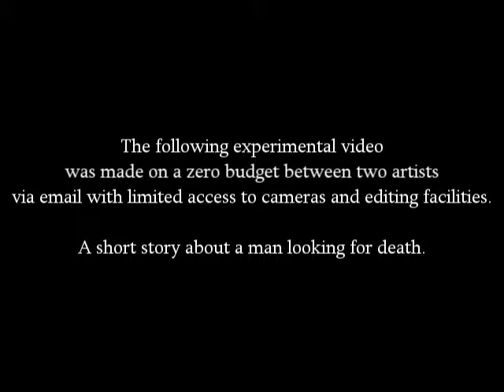I Am Alone In The People(Trailer)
I am alone in the people.